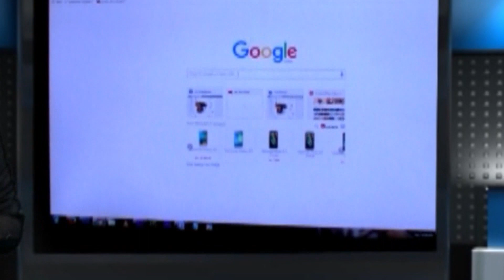ধারালো অস্ত্র দিয়ে আঘাত সাফাইকর্মীকে